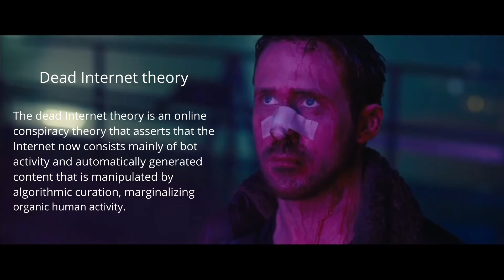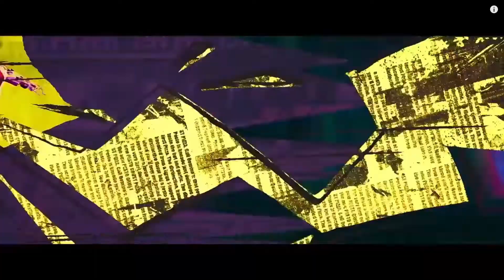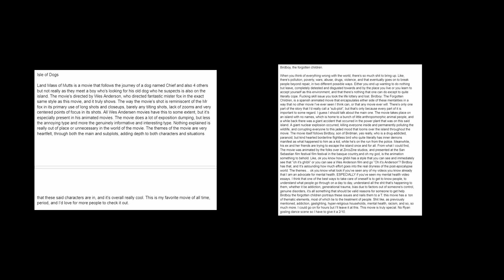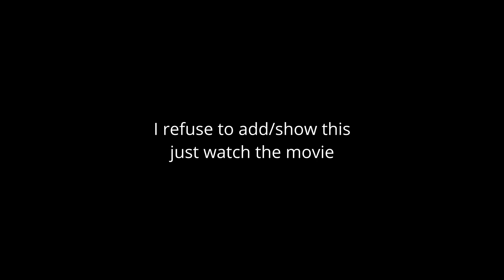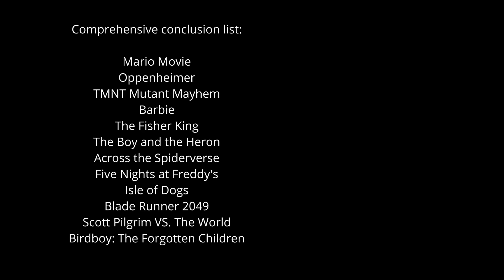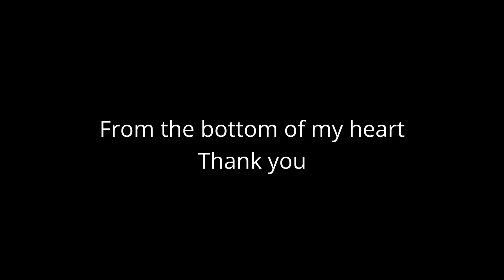MY MOVIES OF 2023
song at the end is Only In Dreams - Weezer